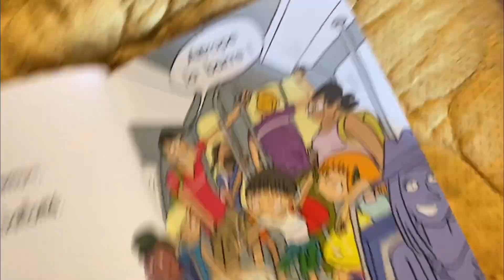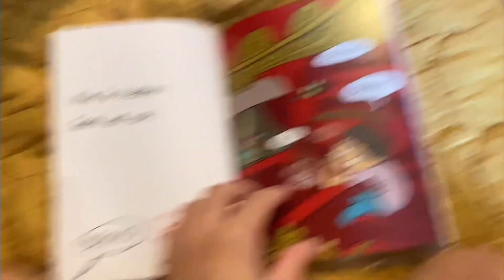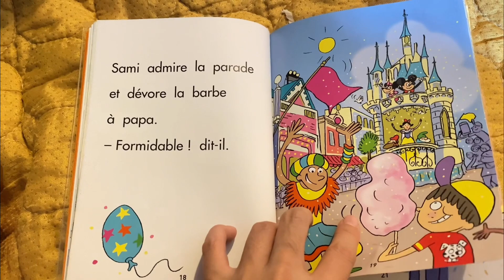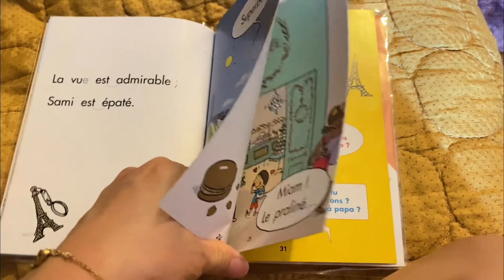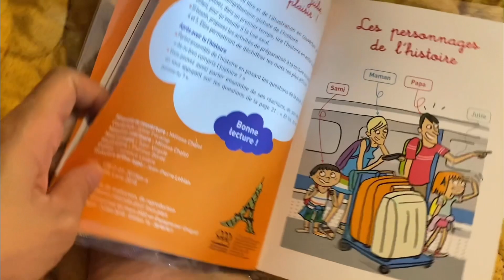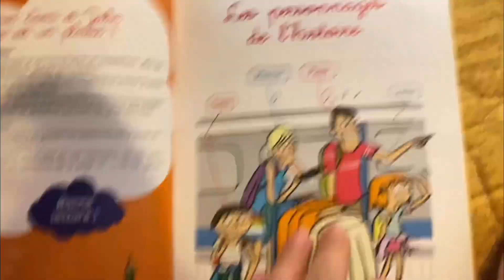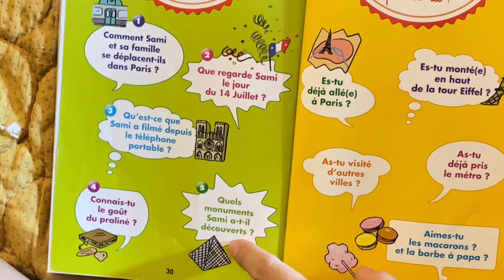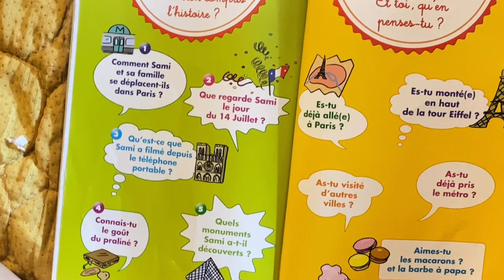Un jour une histoire avec Alice et Léa- Sami à Paris